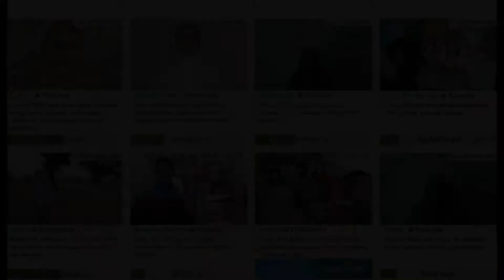me singing Please Read The Letter That I Wrote by Robert Plant and Alison Krauss